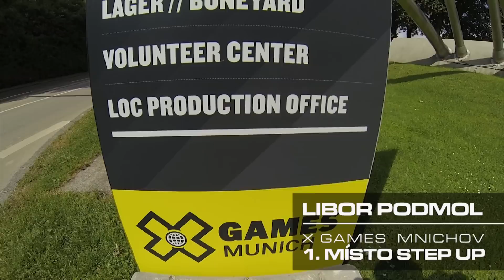GoPro - Libor Podmol - X GAMES MNICHOV 2013